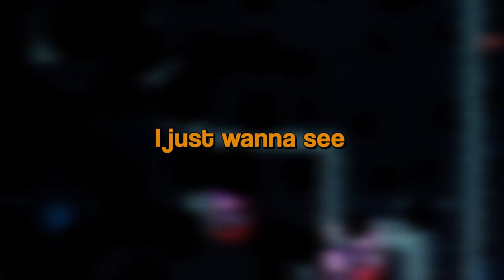PRO SMASH PLAYER TRIES CELESTE - Celeste Part 1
i coach on METAFY BABY! get a session with the mac GOAT (me :))

buy my smashersoap. smell like me

i got together with xidaxpcs, a pc company that builds custom pcs and pc parts for people who need that stuff, and they were nice enough to give me a new pc for streaming and now i have a creator code with them! go and use code PEANUT at checkout for 3% off your computer hardware and builds

0:00 youtube big boy pants
0:40 gamering
17:24 outro